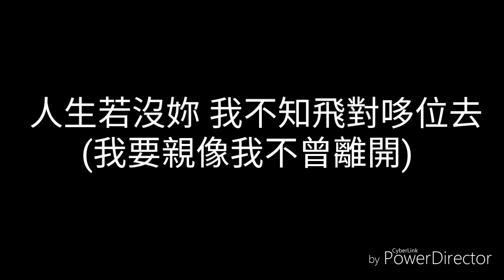荒山亮-趁我還會記(歌詞)